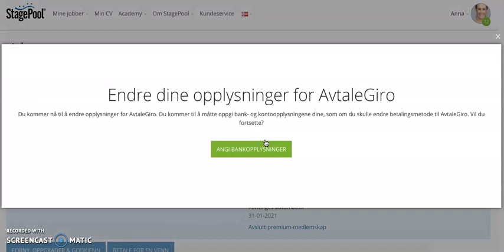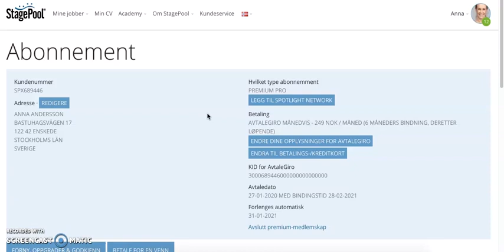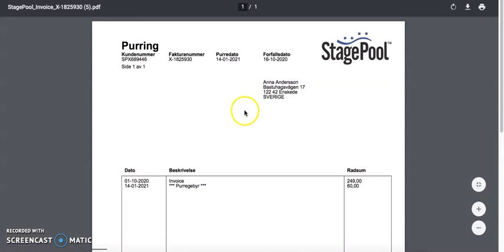Fakturaer og betalinger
I denne filmen går vi igjennom våre betalingsmetoder og hvor du finner dine fakturaer og kvitteringer på innbetalinger. Vi viser deg også hvordan du kan betale en ubetalt faktura manuelt.